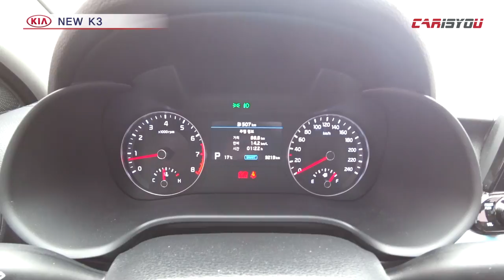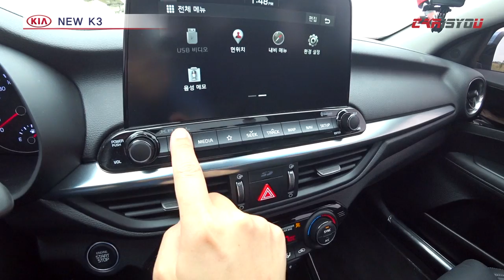기아 뉴 K3 살펴보기(외관/실내 리뷰) 과연 아반떼를 이길 수 있을까?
완전변경 되어 출시된 기아 K3는 기존모델보다 역동적이며 스포티한 디자인이 돋보이며, 실내 거주 공간의 개선되었고 전체적인 구성이 좋아졌습니다.
꼼꼼하게 살펴본 카이즈유 K3 시승영상 함께 보시죠!